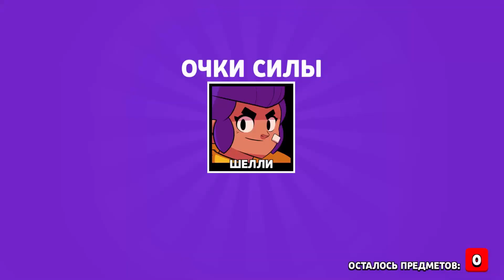Одно из первых видео по игре БРАВЛ СТАРС Brawl Stars Прохождение #1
Вот так я начинал играть в Brawl Srars